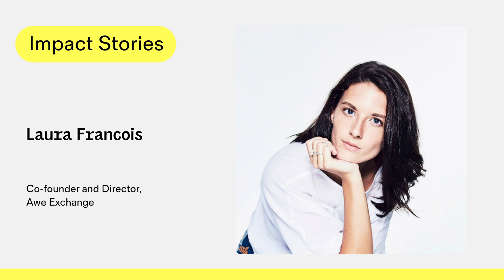Laura Francois: Transforming the world through wonder and awe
What if the key to meaningful change lies in awe rather than fear? Join us for a compelling conversation with socio-environmental impact strategist Laura Francois, who challenges conventional change-making wisdom. With an impressive track record working alongside global giants like the World Bank and Greenpeace, Laura shares her insights on how awe can inspire creativity and foster a profound sense of interconnectedness. Together with Ronny Eriksson from New Nordic Way, we explore the concept of awe as an experience that expands our understanding of the world, sparking wonder and curiosity. This episode invites you to reimagine your role in making a difference, proposing that awe can lead to deeper, self-directed transformations.

Discover how embracing moments of awe can reshape our behaviors and relationships with the world. From personal stories about the mystical northern lights to the collective energy of concerts, we discuss how mindfulness and presence can unlock these awe-inspiring experiences. Laura and I reflect on sociologist BJ Fogg's model of behavior change, positioning awe as a positive prompt in contrast to guilt. We delve into fostering genuine grassroots change that impacts communities at their core, concluding with a thought-provoking question: What does effective grassroots change truly look like? Tune in to be inspired and to ponder the possibilities of awe-driven transformation.